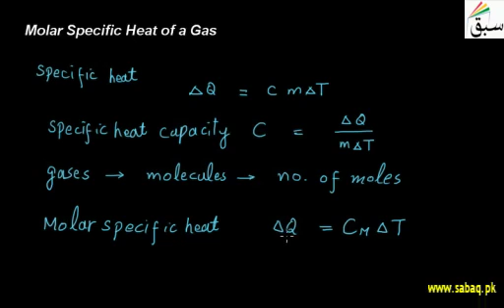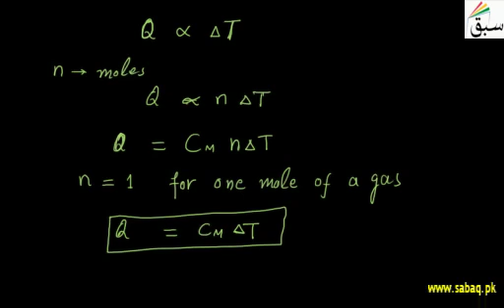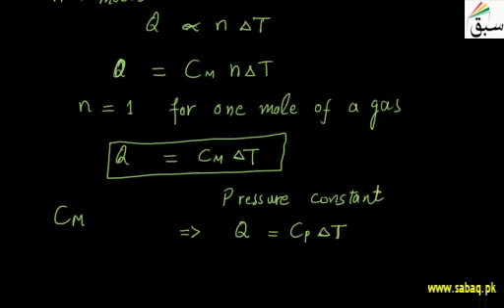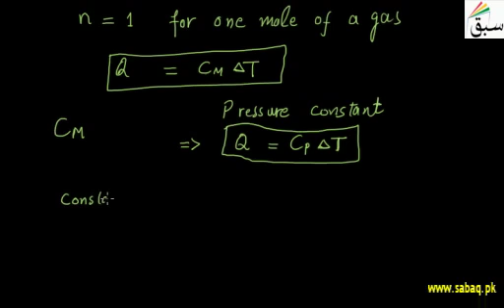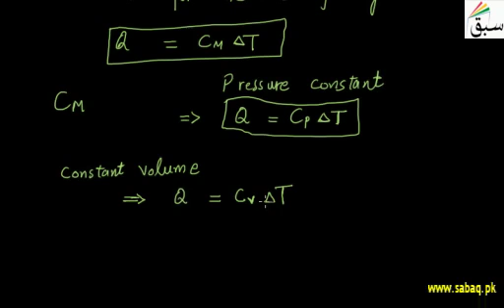Molar Specific Heat Of a Gas | Swap Education